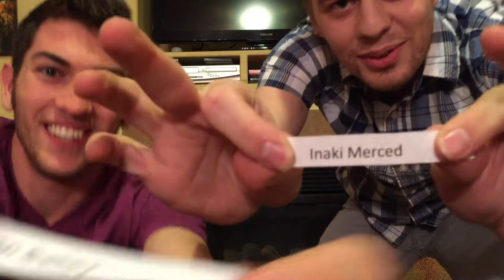GIVEAWAY WINNERS!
Congrats to our two winners! We will be doing more giveaways in the future so don't you worry. Thanks to everyone who entered! Best viewers ever! We da best!